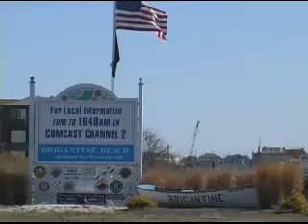2009 Student Exchange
NJ Clean Communities beach cleanup and education program on the impact
of litter on the environment, held in Brigantine NJ.